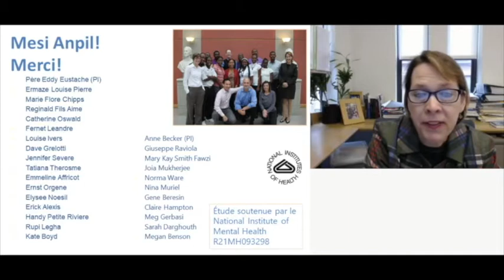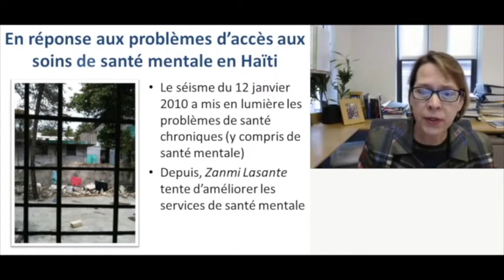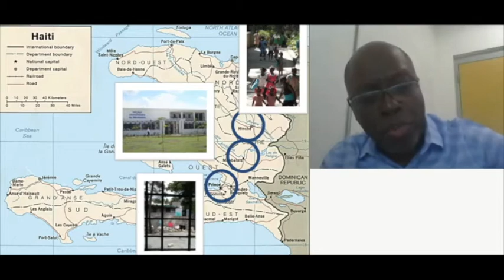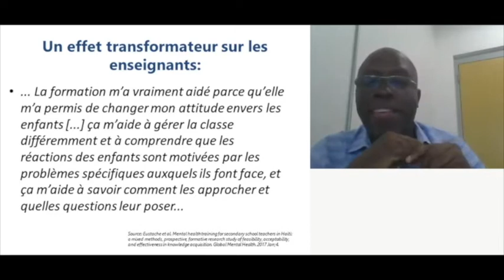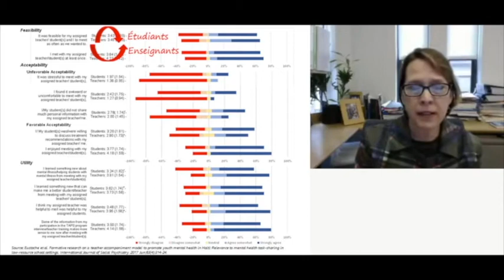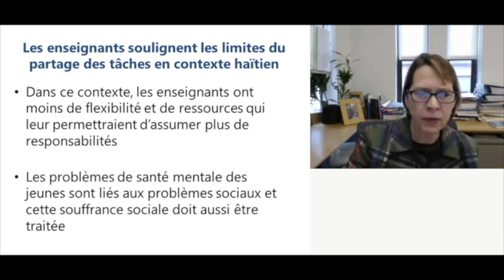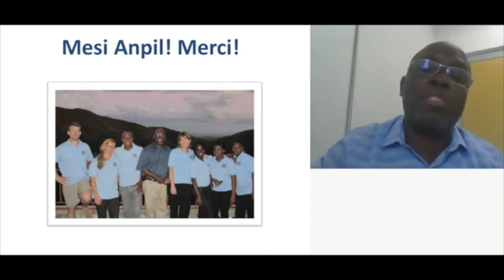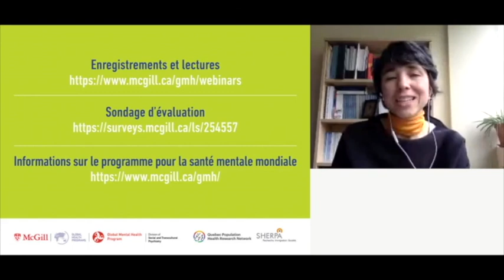Améliorer l’accès des jeunes aux soins en santé mentale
Une lacune importante persiste dans le traitement de la santé mentale dans les pays à faible revenus, où les jeunes rencontrent divers obstacles dans l’accès aux soins de santé mentale. Faciliter l’accès des jeunes à des soins de qualité constitue donc une priorité pour les programmes de santé mentale mondiale. Cette présentation aborde les avantages et les défis associés à l’utilisation d’une plate-forme scolaire et d’une approche de partage des tâches visant à promouvoir la santé mentale des jeunes. Nous décrirons trois aspects de ce programme pilote d’intervention en santé mentale en Haïti : prestation d’une formation en santé mentale destinée aux enseignants des écoles secondaires participantes; évaluation du fardeau que représentent localement les troubles de stress post-traumatique et les épisodes de dépressions majeures chez  les étudiants participants; et mise en œuvre d’une phase d’intervention où les professeur accompagnateurs rencontrent les étudiants participants afin de les aider à naviguer au sein des soins locaux disponibles en santé mentale. Les résultats de l’étude indiquent que les professeurs étaient très motivés à apprendre. Ce projet pilote suggère également que l’intervention serait efficace pour rejoindre les étudiants qui souffrent de santé mentale et qui rencontrent des obstacles pour accéder aux soins. Les professeurs participants ont critiqué l’intervention comme ciblant de façon trop étroite les problèmes cliniques et ont proposé l’ajout d’un soutien upplémentaire afin de répondre également aux problèmes sociaux nuisant au bien-être des jeunes.

Conférenciers
Père Eddy Eustache, doctorant en psychologie clinique à l’Université Internationale Bircham, est psychologue et directeur des services psychosociaux et en santé mentale à Zanmi Lasante, une organisation sœur basée en Haïti de l’ONG Partners in Health. Anne E. Becker, MD, PhD, psychiatre et anthropologue, est professeure Maude et Lillian Presley en santé mondiale et en médecine sociale à la Harvard Medical School.

ANIMATRICE
Mónica Ruiz-Casares
PhD, MSc, MA, LLB
Professeure agrégée, Division de psychiatrie sociale et transculturelle
Université McGill